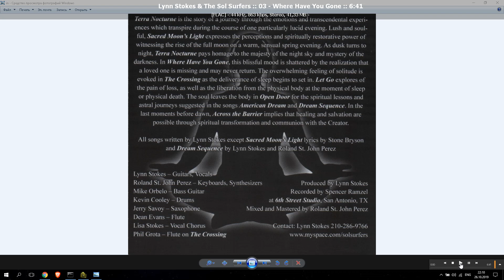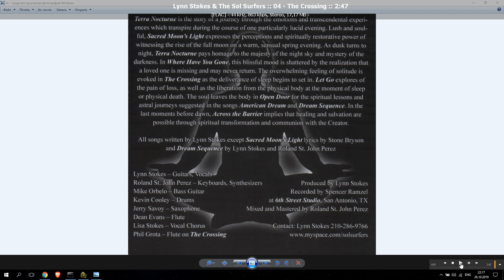Lynn Stokes & The Sol Surfers ''Where Have You Gone'' 2008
Категория - Музыка
Исполнитель - Lynn Stokes & The Sol Surfers
Альбом - Terra Nocturne 2008
Композиция - Where Have You Gone